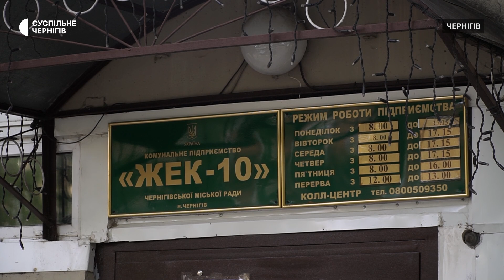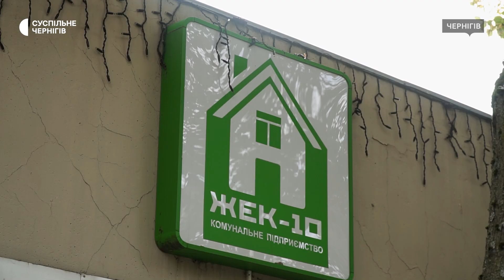У Чернігові закупили інвентар для укриттів у багатоповерхівках: хто і коли зможе його отримати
У Чернігові закупили інвентар для найпростіших укриттів, які найчастіше розміщуються у житлових багатоквартирних будинках. Речі почали передавати управителям, розповів Суспільному заступник начальника міського управління ЖКГ Євгеній Дейнеко.